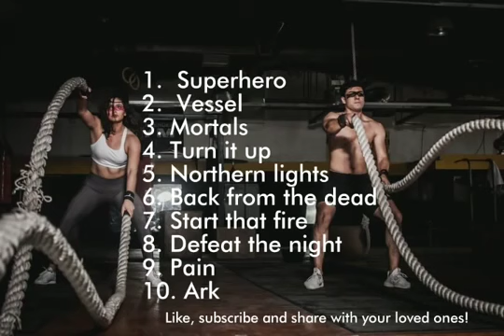Gym workout songs for motivation | gym bodybuilding workout music | gym lovers